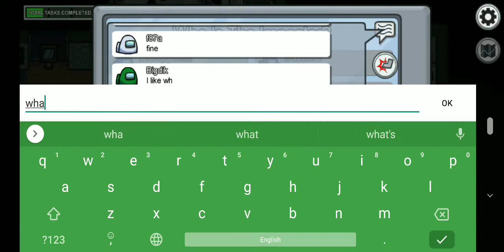Among Us-Unlucky Ninja Squad | Episode 12 | Season 1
Welcome to 12th and 3rd Last Episode of Season 1 i hope everyone will enjoy that!